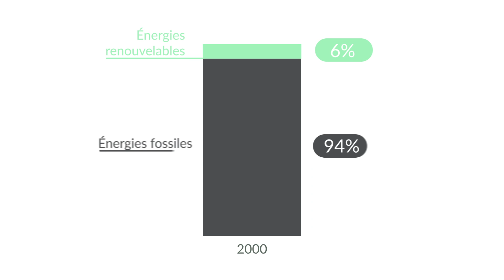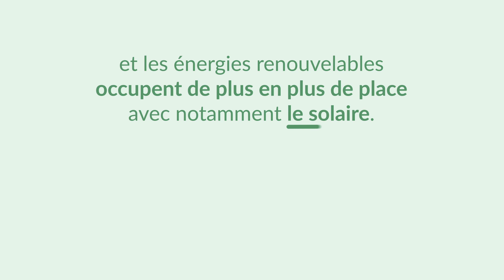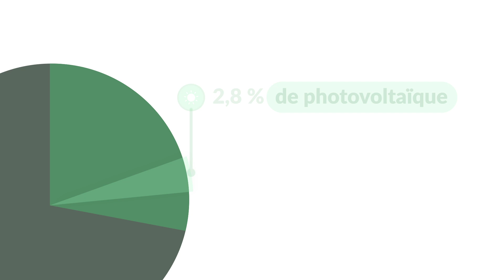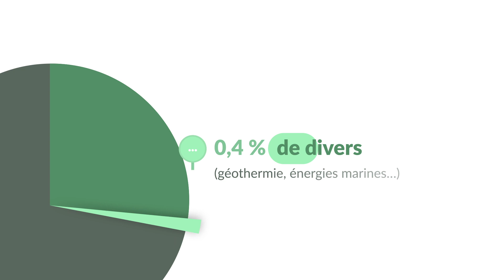La part des énergies renouvelables dans la production d’électricité de 5 pays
Plus d’un quart de l’électricité dans le monde est produite à partir d’ENR. Mais la situation est très variable d’un pays à l’autre ...

Planète Energies c’est le site de référence sur toutes les énergies des 8-18 ans

🎯 Nos objectifs 🎯
- Informer les jeunes sur les énergies et la transition énergétique
- Les sensibiliser à l’utilisation responsable des énergies
- Leur permettre de se forger leur propre opinion sur les questions énergétiques

- Un site Internet avec des centaines de contenus attractifs, notamment des vidéos courtes, en français et en anglais
- Un espace enseignants avec des supports pédagogiques et des conférences gratuites dans toute la France : élémentaire, collège et lycée
- Une coproduction avec des partenaires de référence : ADEME, AFP, Réseau Canopé, CIDJ, Futura Sciences, IFP School, La Main à la Pâte, Nathan, Playbac, Universciences